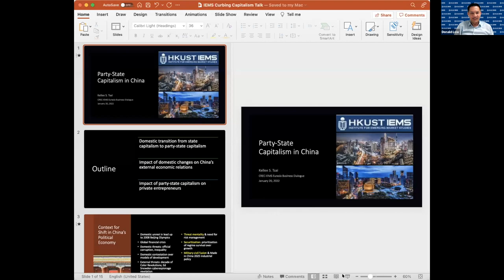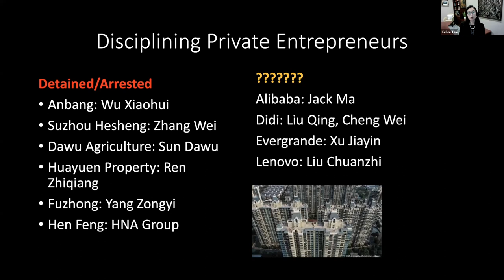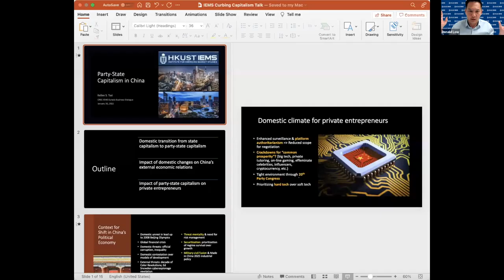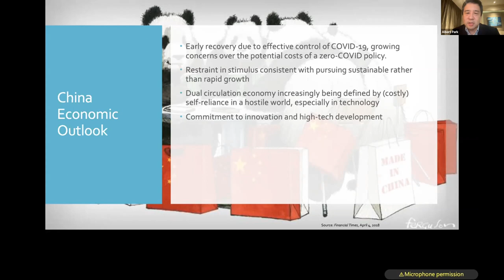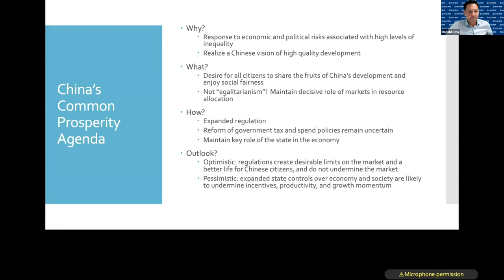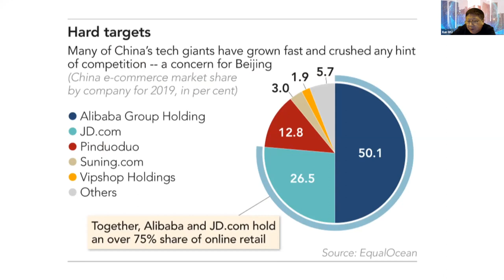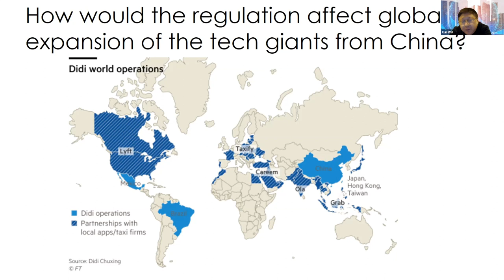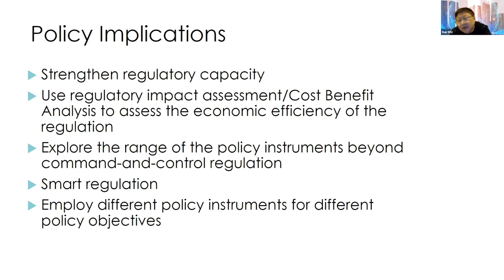Curbing capitalism: How is economic policymaking in China changing?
Kellee Tsai, Albert Park, Xun Wu and Ruben Enikolopov shared their insights on Curbing capitalism - How is Economic Policymaking in China Changing?, a webinar on 20 January 2022.

Recent policy and regulatory pronouncements point to significant changes in China’s business and economic landscape. While the issues that have motivated a more intrusive and interventionist Chinese state – data security and protection, social fairness and “common prosperity”, and excessive borrowing and speculation in real estate – mirror concerns elsewhere, they also raise wider questions about the trajectory of the Chinese economy and its ability to make the transition to a productivity-led, innovation-driven one.

This event marked the launch of the CREC-IEMS Eurasia Business Dialogue, a collaborative platform jointly created by the Hong Kong University of Science and Technology (HKUST), the New Economic School (NES), and the Moscow School of Management-SKOLKOVO to study the economic prospects and links between China, Russia, and the rest of Eurasia.